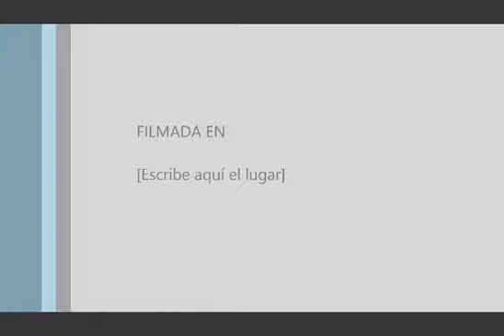GRUPO DECADAS POPURRI CARIBE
Una Agrupación que se pone a sus ordenes para cualquier tipo de evento social